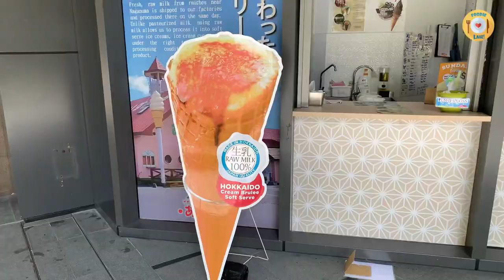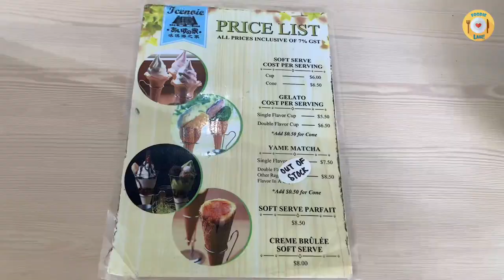Creme Brulee Soft Ice Cream ソフトクリーム Making with a Torch / Japan Hokkaido Milk in SG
Creme Brulee Soft Ice Cream ソフトクリーム  Made from Hokkaido Milk at Ice Noie Hokkaido, Singapore

Icenoie Hokkaido has been getting long queues in Japan, thanks to their soft serve and gelato creations which use milk produced at ranches in Naganuma, Hokkaido.

 By applying a unique cold pasteurization method for their milk, you will feel as if you are enjoying their soft serve or gelato straight from the farm.

 Choose from an interesting range of flavours, from Crème Brûlée, Rich Milk and Matcha to Yubari Melon, Red Wine, and Chocolate.

- Creme Brûlée Soft Serve: SG$ 8 / US$ 5.84